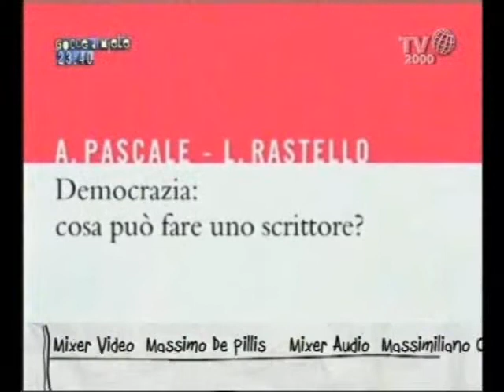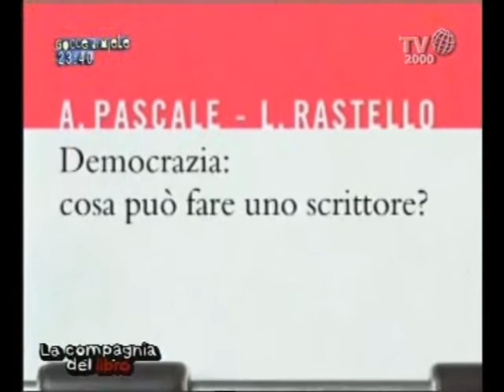"Democrazia: cosa può fare uno scrittore?": intervista ad Antonio Pascale